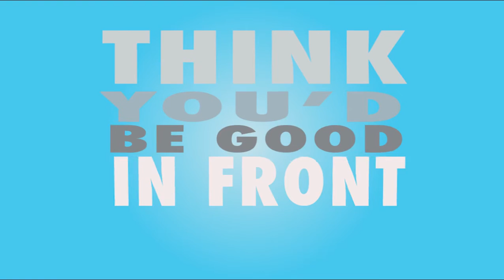MMU "Join In"